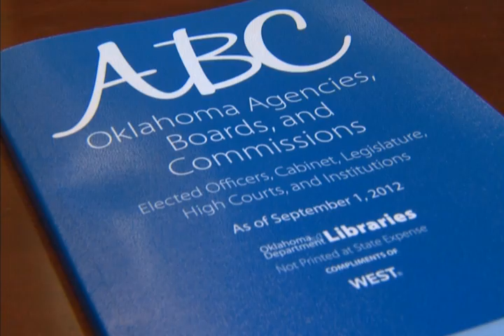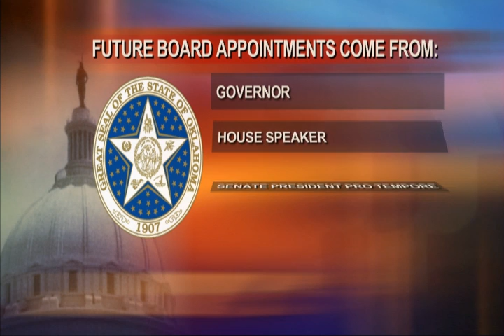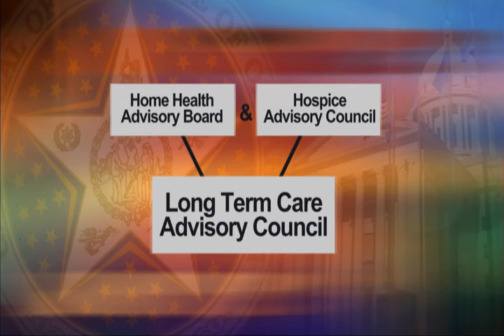IYG: Boards and Commissions aired 4-19-13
A look at the ongoing efforts to consolidate 60 state agencies in order to save money, but at the risk of eliminating voices in government.

This story aired on the ONR on OETA-The Oklahoma Network.  The reporter is Cathy Tatom; the photographer is Tony D'Astoli.